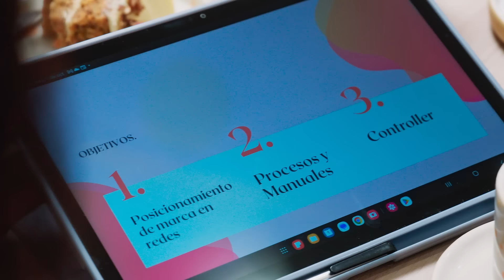¿Pondrán en riesgo su negocio al ser poco conocido? Descúbrelo con AliadosDeTuDesarrollo de Alicorp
Álvaro y Saori son dos emprendedores con una marca poco conocida… ¿Podrá esto poner en riesgo su negocio?

Descubre cómo los AliadosDeTuDesarrollo de Alicorp les darán los consejos que necesitan.

Mira el avance y no te pierdas el capítulo completo en nuestro canal Alicorp Oficial.